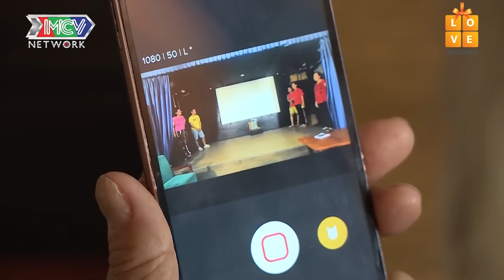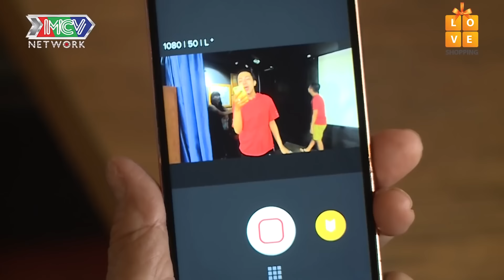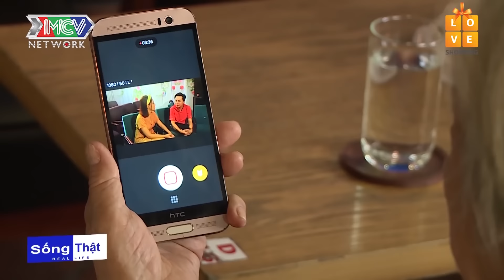Sương gió phủ đời trai, bé Thụ KHÓC NỨC NỞ khi Bà Nội ko cho Chuyển giới vì sợ ĐỜI CHÁU KHỔ ĐAU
Sương gió phủ đời trai, bé Thụ KHÓC NỨC NỞ khi Bà Nội ko cho Chuyển giới vì sợ ĐỜI CHÁU KHỔ ĐAU - Come Out đặc biệt - Real Life Sống Thật Đam mỹ - Real Life tập 8

come out
real life lô tô
vì yêu mà cưới
real life 8
sống thật 8
real life sống thật 8
real life mới nhất
mario thành tâm
dam my
trai đẹp 6 múi
trai dep
trai đẹp

LGBT Stories cập nhật nhanh chóng và chính xác các chương trình truyền hình do MCV Corporation sản xuất, được MCV Network trực thuộc MCV Group bảo vệ bản quyền, quản lý, vận hành và khai thác nội dung.